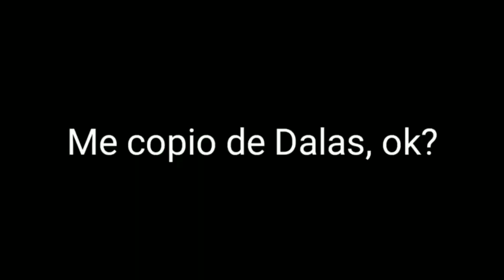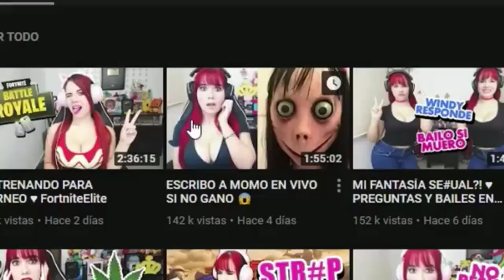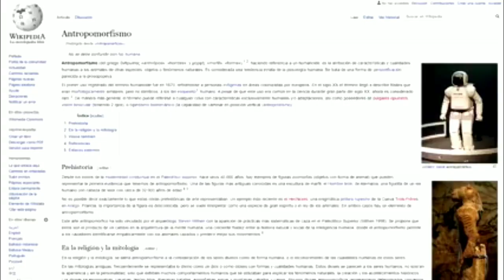FZST out of context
rápido fuera de contexto